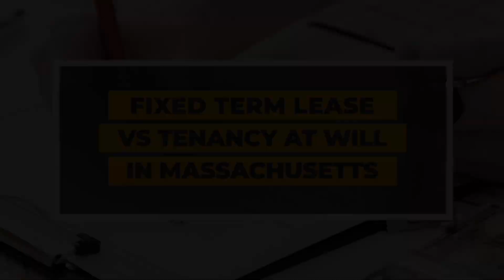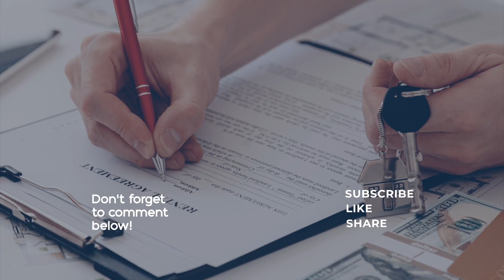Fixed Term Lease vs Tenancy At Will Rental Agreements in Massachusetts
In this video, Sage breaks down the difference between the two main types of lease agreements in Massachusetts: The Fixed Term Lease and the Tenancy at Will Agreement.

Connect with Sage:
📈 Try out my free monthly newsletter!

Sage Jankowitz Somerville Massachusetts Real Estate Broker 9563891
If this is your first time to this channel and you want to know the pluses and minuses of living, working, playing, investing and all things real estate in Somerville and Cambridge, Massachusetts, then subscribe ▶ and tap the bell 🛎 for notifications so you can be the first to know about the current market in Somerville/Cambridge Massachusetts.
We consistently get calls from clients through our videos and content, looking for help buying, selling and investing in Somerville and Cambridge Massachusetts and we love what we do! :-)

Whether you're planning a move now or considering if Somerville or Cambridge is right for you, give us a call ☎, shoot us a text📝, or send us an email 📨 so we can help you make a smooth move to Somerville or Cambridge, Massachusetts.